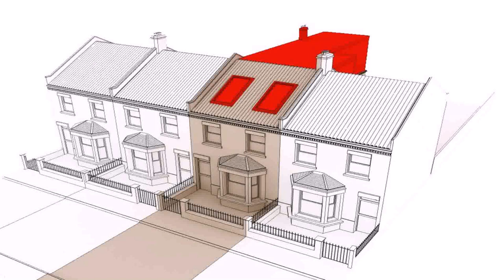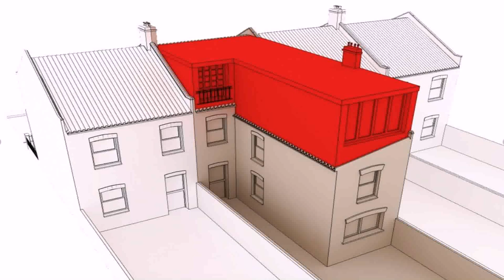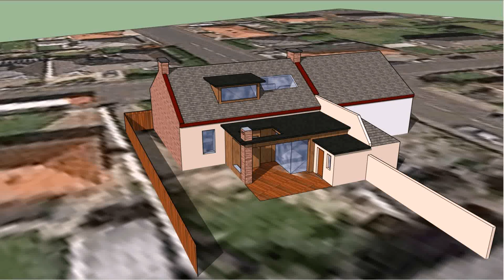Loft Conversion Architect Reading (see description)